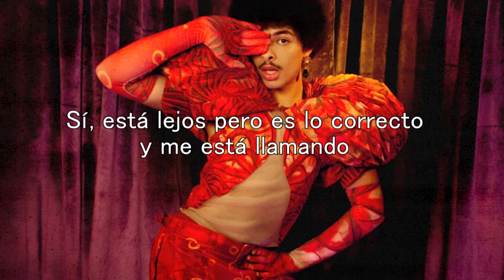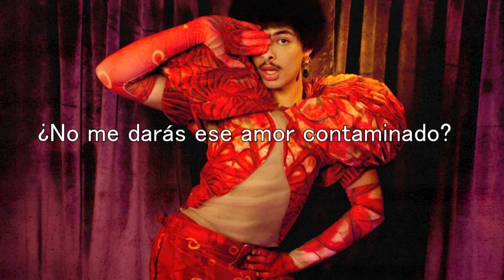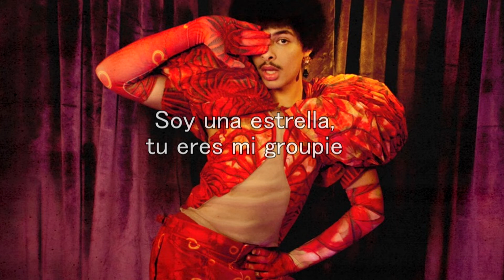Isaac Dunbar - Tainted Love (Español)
Artista: Isaac Dunbar
Álbum:TBA
Año: 2022